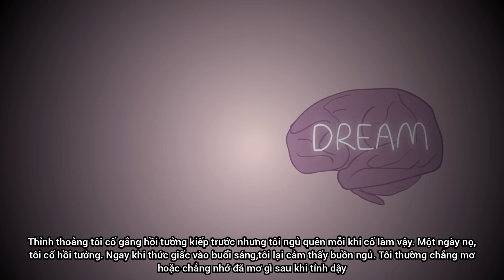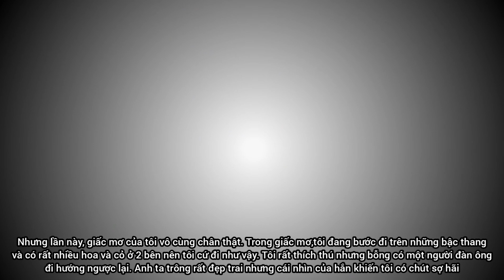3 câu chuyện đáng sợ có thật [Phần 9] - Wansee Entertainment (Vietsub)